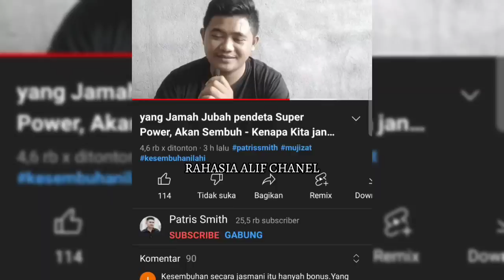JUBAH SAKTI PASTOR YOSEFAT